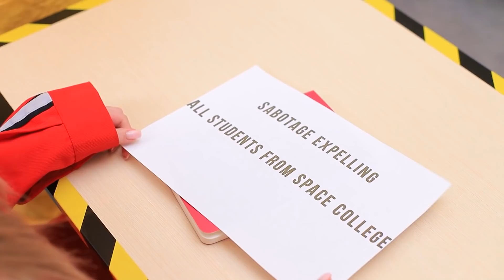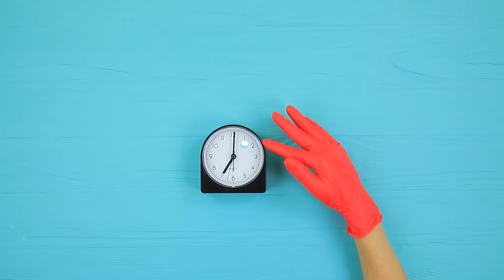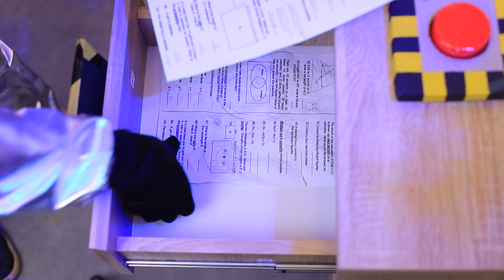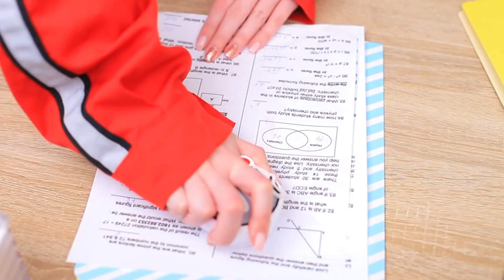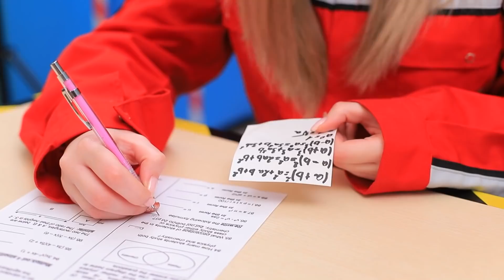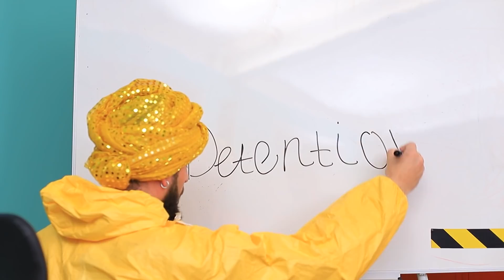अगर सब कुछ अमंग अस की तरह होता / अमंग उस स्कूल सप्लाइज !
क्या आप अमंग US खेलना पसंद करते हैं ? और हमे ये गेम बहुत पसंद हैं ! और को इस स्टाइल में स्कूल स्टैशनरी भी बना सकते हैं।

• घड़ी
• ऐक्रेलिक पैंट
• नोटबुक
• कार्डबोर्ड
• वायर्स
• स्टायरोफोम
• फोम पेपर
• स्पॉन्ज
• क्रागोंंस
• सिलिकॉन बॉन शेप्ड मोल्ड
• लाइट क्ले
• प्लास्टिक एग
• फेल्ट
• जिपर
• हॉट ग्लू
• करबिनेर्स
• साटिन रिबन
• प्लास्टिक बॉक्स
• पिन बैक

और Troom Troom विडियो देखें:
प्रसिद्ध विडियो: